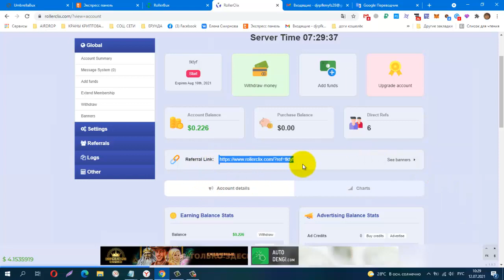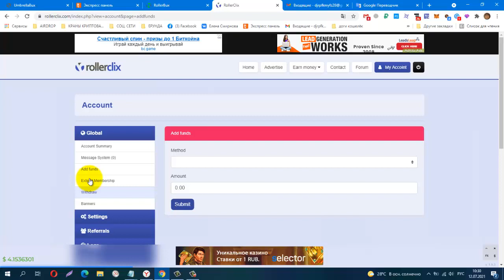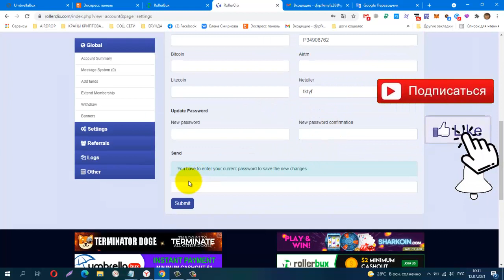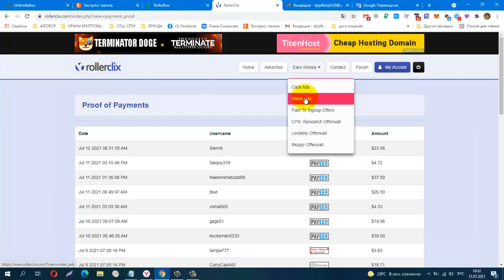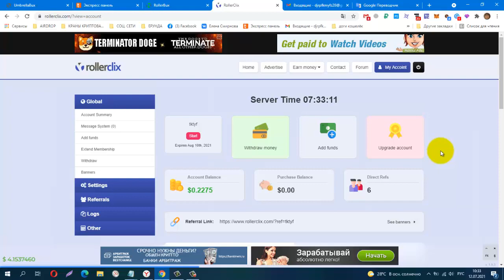СКАМ Без вложений! BUX RollerClix, СКАМ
Телеграмм канал, Заработок в Интернете
КОШЕЛЁК payeer.
Perfect Money (Перфект Мани).
обменник Magnetic Exchange
регистр.
постепенно будут добавляться новые краны.
Мои дополнительные ютуб каналы
payeer P34908762
BTC 1G7QLPFMH5nGZxk4jEWpeT3PptyuSgtp9u
LTC MF4XjNqBaJbgu6meZhXBkUgpWQTC4vM66x
DOGE DRc7rFJkg91FVVcJJwGF1CBLWbuWHBhWZR
ETH 0xb2AFdf4dCB21206578D001D29445E3fC8FefA45e